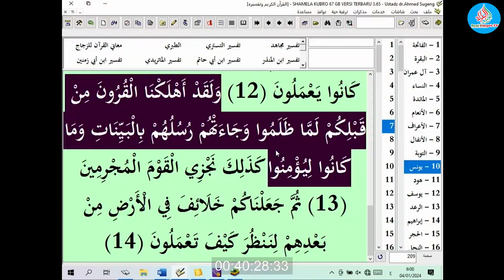Tafsir Surah Yunus | Ayat 13 | Ustadz dr.Ahmad Sugeng,Sp.N